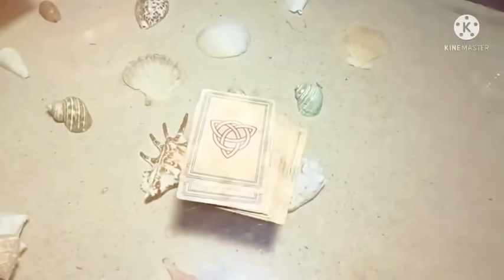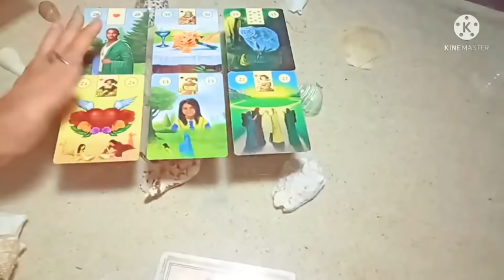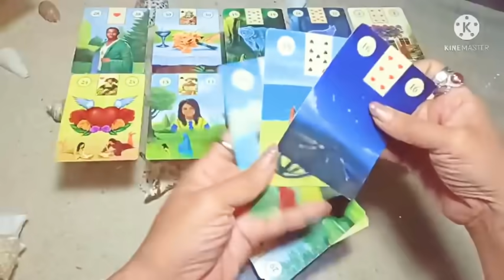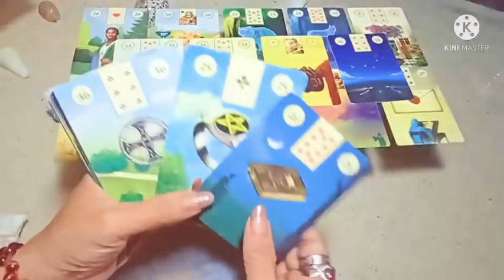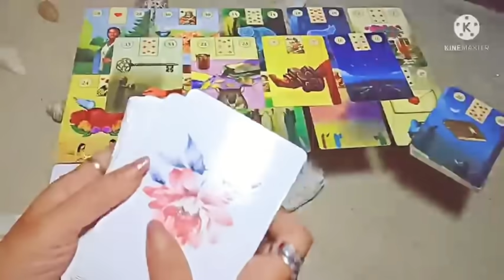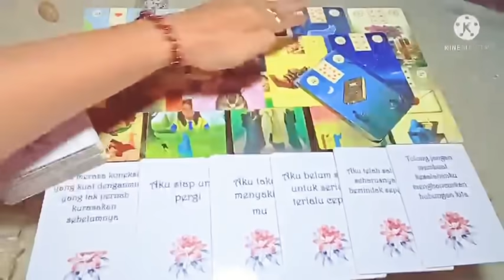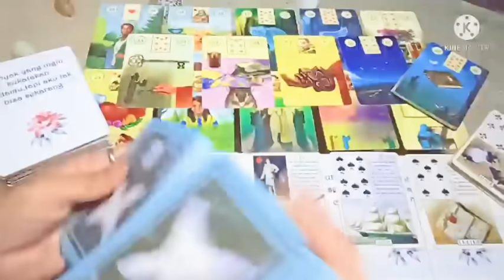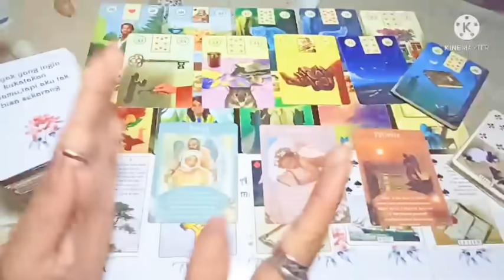Orang yang masih tak bisa menghilangkan rasa cintanya padamu